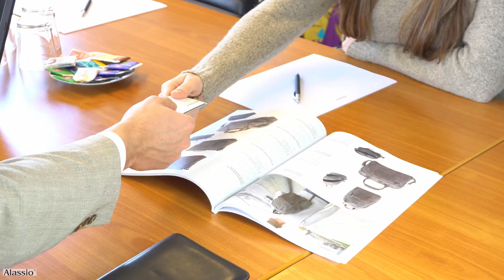Alassio Aktentasche VENETO